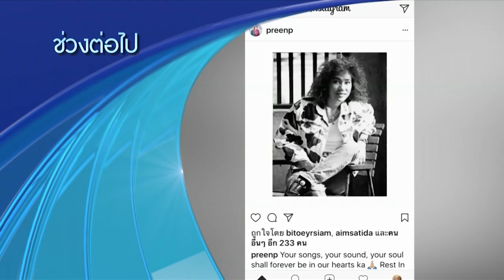นิวข่าวเที่ยง ช่วงที่ 3 | 8 ก.ค.60 | new18